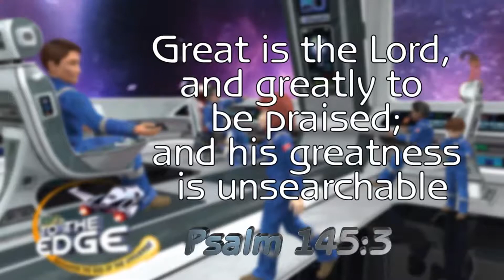2015 Vacation Bible School at RCA Chicago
2015 Vacation Bible School To the Edge Space Exploration